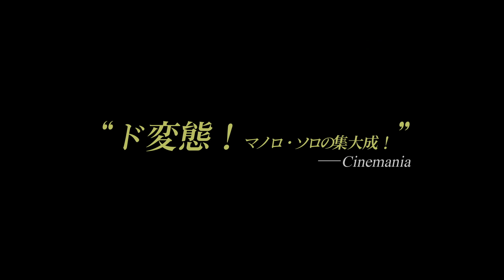『ペット ネットで出会った美少女の秘密』予告編 ビデックスで配信中！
『ペット ネットで出会った美少女の秘密』はビデックスで配信中！

■あらすじ
カロリーナは寡黙で美しい少女。ある日、オンラインチャットで出会ったレオナルドという少年とやりとりし、郊外の人気の少ない公園で会う約束をする。しかし、そこに現れたのは幼い少女との出会いを求める、小児性愛者の中年男性であった。ダマされ言葉巧みに誘い出されたカロリーナは、叫んでも助けが来ない絶体絶命の状況に陥ってしまう。ショックと恐怖で怯えるカロリーナだが、レオナルドの優しい言葉で少しずつ警戒心をとき、手なずけられ、男の言いなりどおり穴ぐらの中に迷い込んでしまう・・・。みずからの思惑通りに事が運んだことで満足感にひたるレオナルドだったが・・・。